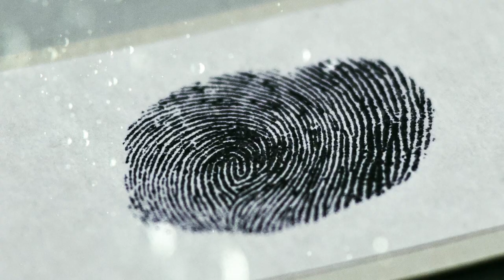The Alienist: The Boy on the Bridge - Season 1, Ep. 1 [INSIDE THE EPISODE] | TNT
Watch The Alienist Mondays at 9/8c!

About The Alienist:
The Alienist is an upcoming American drama television series based on the novel of same name by Caleb Carr. The psychological thriller drama is set in 1896, when a series of gruesome murders of boy prostitutes has gripped the city. Newly appointed top cop Teddy Roosevelt calls upon Dr. Laszlo Kreizler, a criminal psychologist -- aka alienist -- and newspaper illustrator John Moore to conduct the investigation in secret. Joining them in the probe is Sara Howard, a headstrong secretary at Police Headquarters.